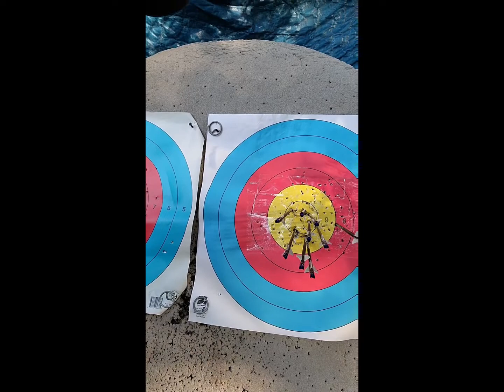Out with the Old, In with the New!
5 days left till Nationals. The New B3 release feels better and better. Let's Get IT! The Road to Gold Baby!